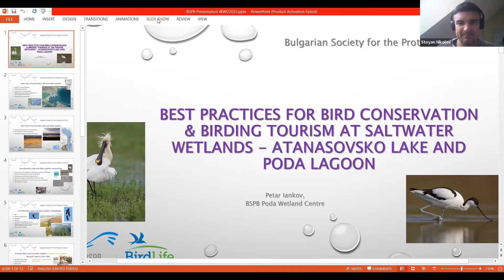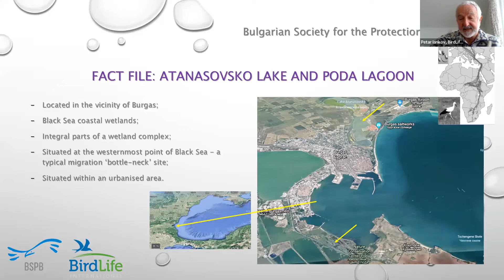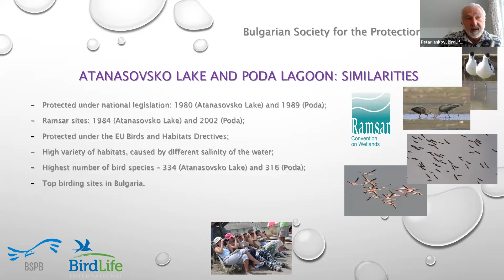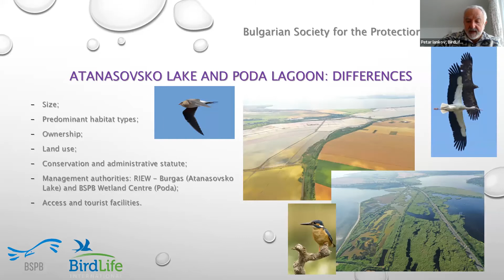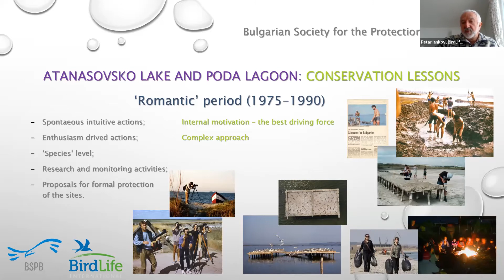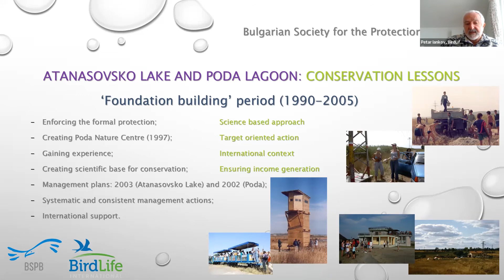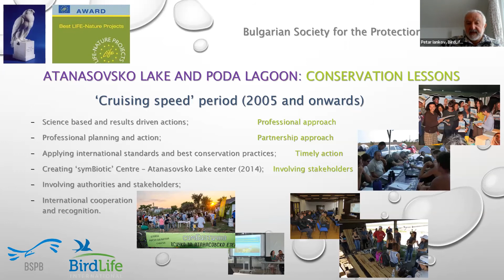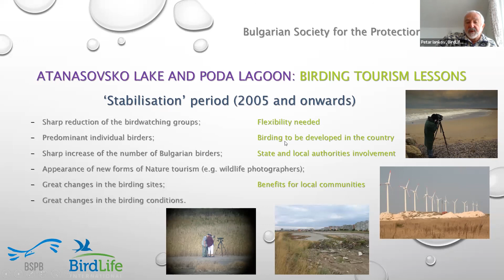Petar Yankov, Bulgaria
Best practices for bird conservation & birding tourism at saltwater wetlands - Atanasovsko Lake and Poda lagoon - a presentation of Petar Iankov,
Bulgarian Society for the Protection of Birds / BirdLife Bulgaria during the International Webinar: Conservation and sustainable use of saltwater wetlands in the Black Sea and Mediterranean region